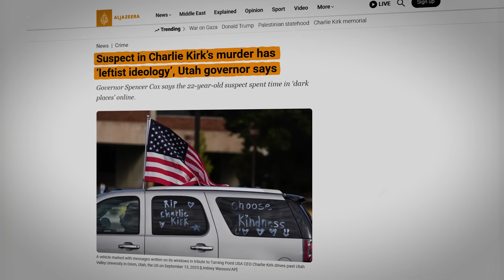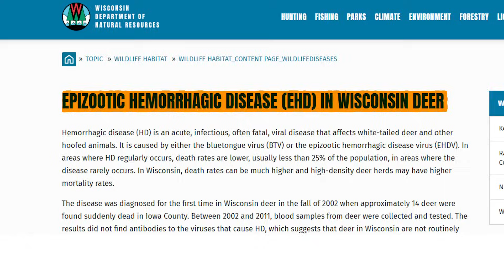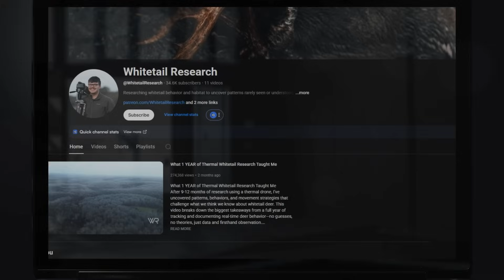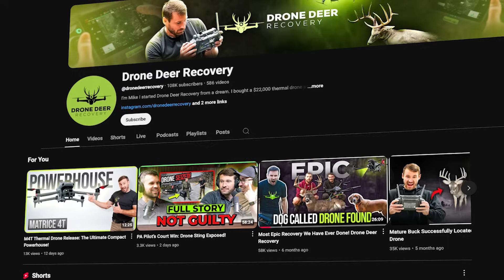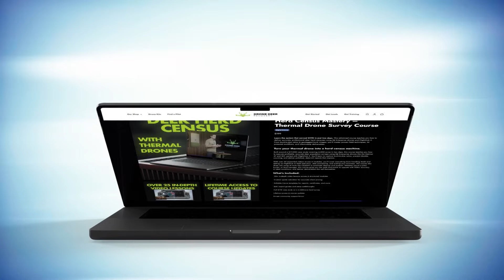EHD Deer Crisis Strikes Ohio: Thermal Drone Reveals Deadly Toll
Hey guys, it’s Mike with Drone Deer Recovery. I headed out to southern Ohio to check on the EHD outbreak using my thermal drone. After a few hours of flying in the evenings post-sunset, we spotted dead carcasses and noticed a serious drop in live deer grazing the fields where they’d normally be—it’s hitting hard.

This tech is a game-changer for monitoring herd health without disturbing the area, giving real-time insights into the crisis.